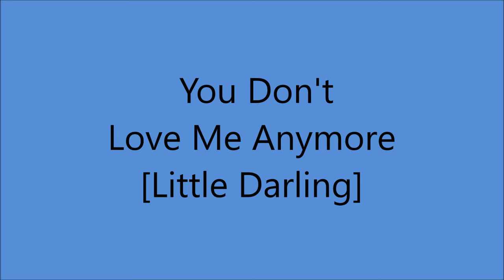Wiley Walker & Gene Sullivan - You Don't Love Me Anymore [LittleDarling] - [1940].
[Written by  Dick Sanford - Thord Ryden]

Issued on Okeh 06067 B [1941]

Recorded  19 April 1940  Dallas, TX -
 Willey Walker [fiddle/vcl duet],
 Gene Sullivan [gt/vcl duet],
 Darrell Kirkpatrick [bass].

1971 - Nashville Songwriter's Hall Of Fame